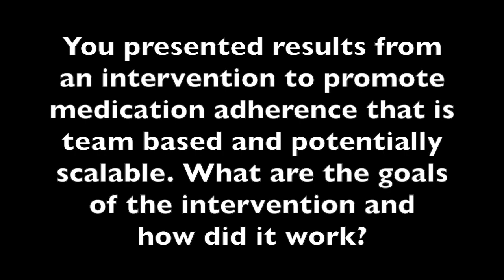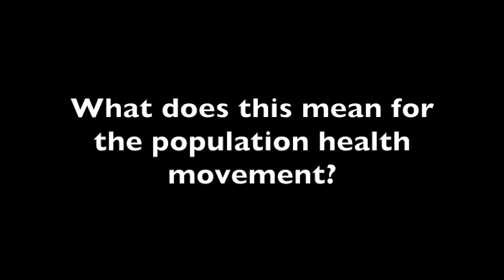Dr Niteesh Choudhry Highlights Outcomes From an Intervention to Promote Medication Adherence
Recent results from a team-based, scalable intervention to promote medication adherence highlighted that the relationship between adherence and clinical outcomes is not always clear cut, said Niteesh Choudhry, MD, PhD, associate professor at Harvard Medical School.